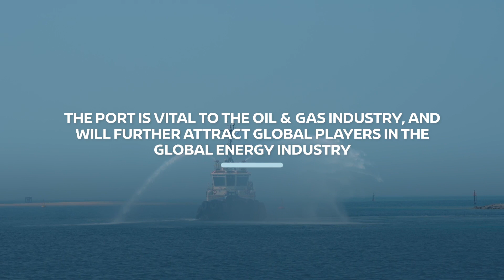Inauguration of Mugharraq Port in Al Dhafrah Region | AD Ports Group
The inauguration of Mugharraq Port by HH Sheikh Hamdan Bin Zayed Al Nahyan, the Ruler’s Representative in Al Dhafra Region, reflects our commitment to enhancing our maritime and logistics capabilities within the region and the port’s vital role to the oil & gas industry.